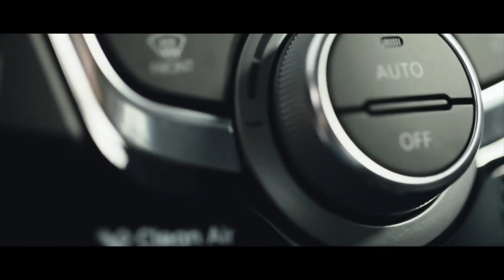2013 Hyundai Elantra GT - Video Tour